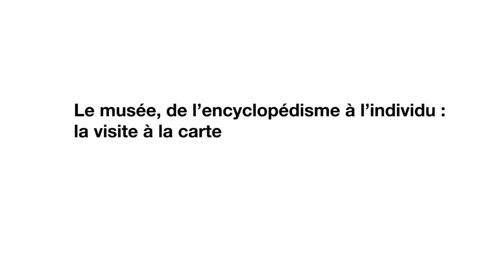Le musee de l'encyclopedisme à l'individu: la visite à la carte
Comment proposer au visiteur une visite sur mesure, en fonction de ses intérêts habituels, de ses envies du moment, du temps qu'il a à disposition, de son âge, de sa mobilité... ?

Gaëlle Amoudruz, chargée de communication, Musée d'art et d'histoire de Genève